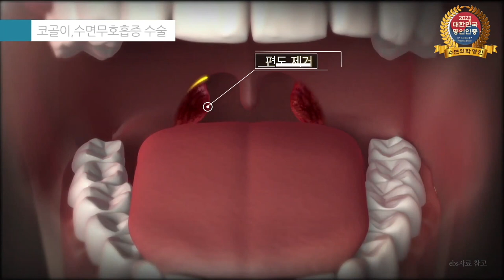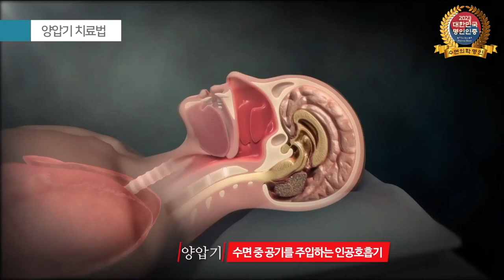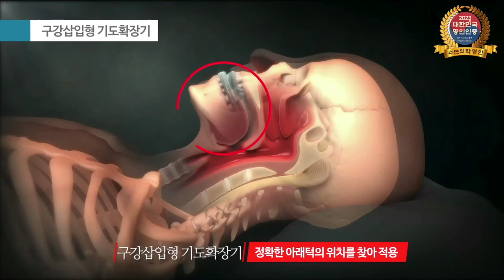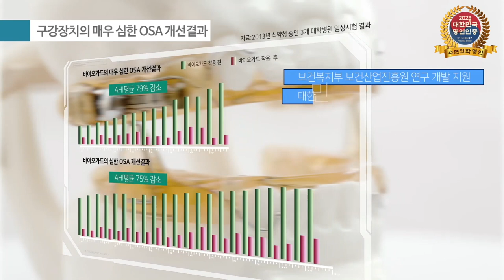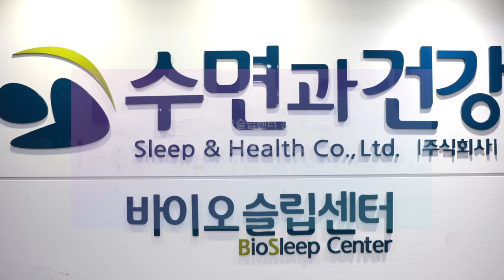코골이 수면무호흡 발생 원리와 개선을 위한 의료기 코골이 구강장치와 제조 회사 수면과건강 그리고 바이오슬립센터에 대한 정보 한 번에 보기